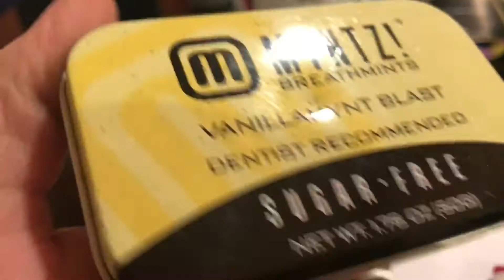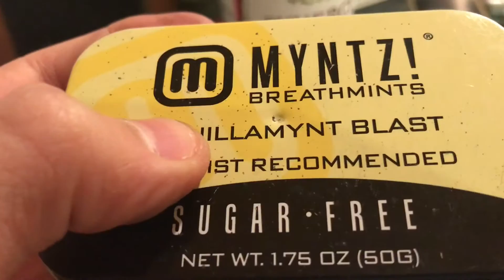Office Clip Cannon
This here is a micro cannon I made out of a piece of aluminum stock on a small lathe. It works just like a full size cannon basically, just a lot smaller and less damaging to things like massive ships, land, and property.